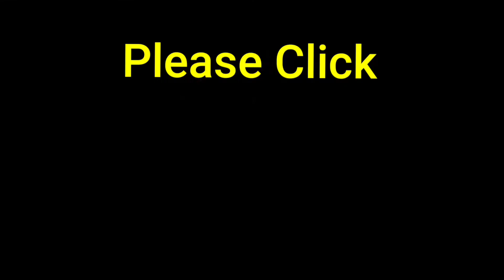Lusail city as of today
Adventure in lusail city, a new stunning city of Qatar as of today 2022